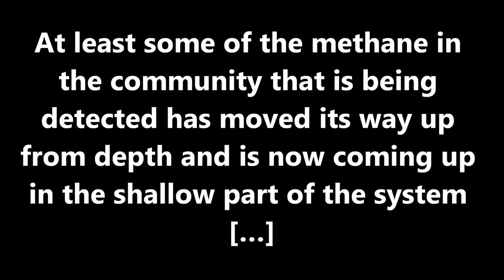METHANE from deep below giant sinkhole is now surfacing in community